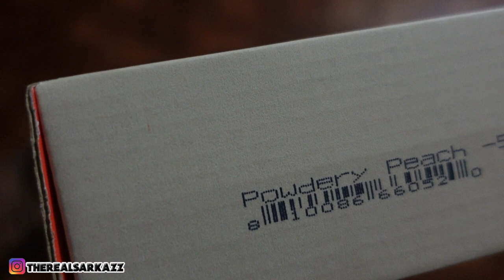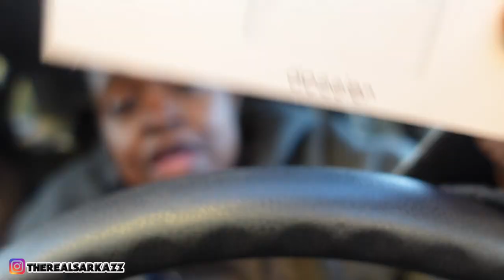Dossier Perfume: Your Signature Scent Awaits!